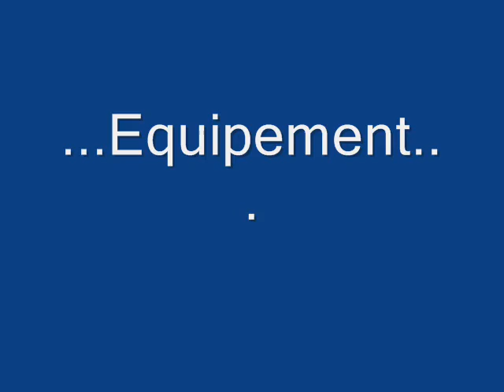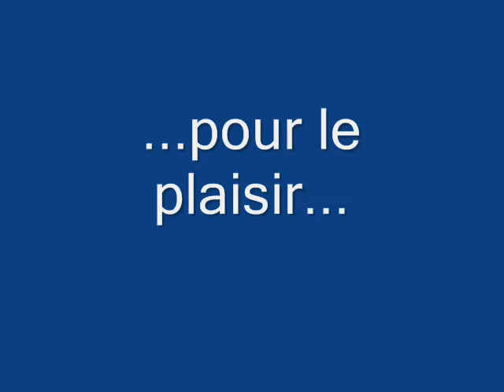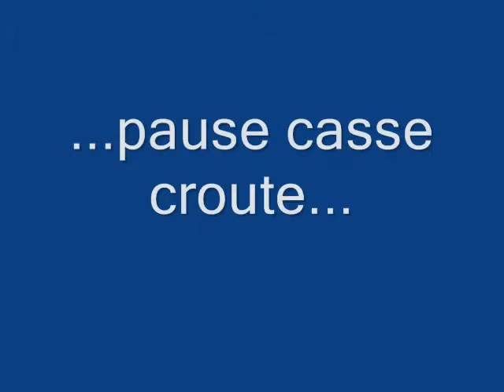les 2 alpes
fevrier 2008